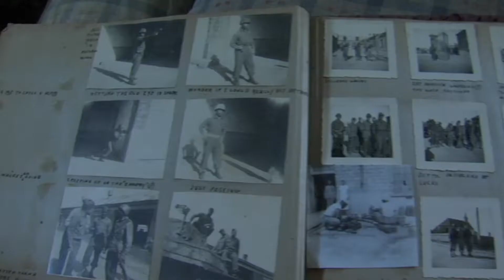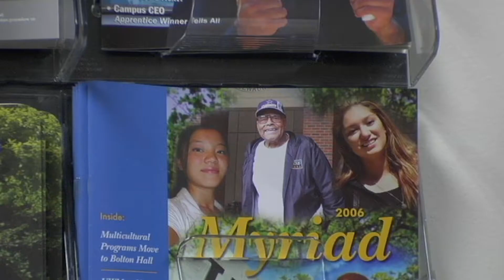Clarence [OFFICIAL TRAILER] (2017)